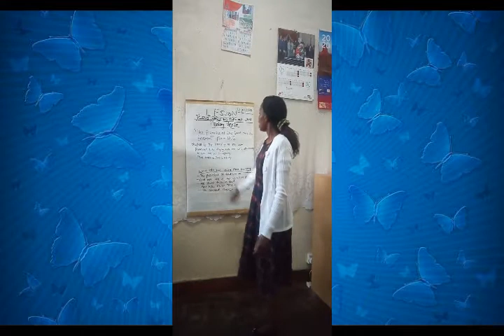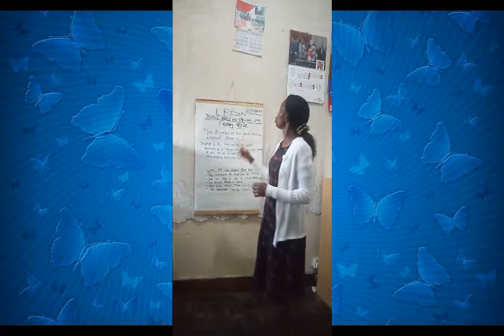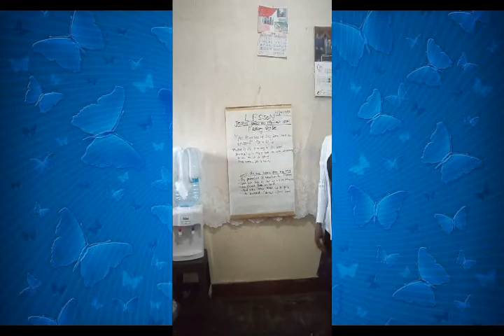DCOK Children Service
Deliverance Church Ole Kasasi's Children Service.
Learn the story of the healing of the Centurion's servant because of his faith in Jesus.
Learn that God is also a promise-keeper.